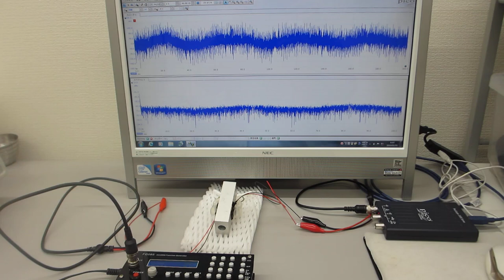超音波システム１ＭＨｚタイプの超音波伝搬実験